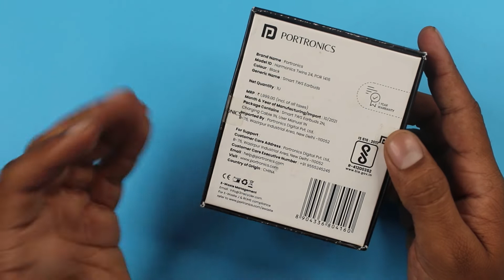Portronics Harmonics TWINS 24 TWS Earbuds | UNBOXING | REVIEW | Speacification | Bettery | In Hindi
Best Portronics Harmonics TWINS 24 TWS Earbuds  Ka Unboxing k sath review kiya hai aur sath main speacification bettery back up and detailed review kar diya purchase karne se pehle jarur video pura dekhiye 99% idea aa jayega purchase karna chahiye k nahi

Speacs :-
Bt Version V5.0
Connectivity range 10m
Ipx4
Bettery back up total 15 hours
Gear Used :-
Digitek Ringlight
Digitek Ringlight Stand 9ft.
Boya by-m1Lavalier Microphone
Boya by-mm1 Shotgun microphone
And Do not forget to Hit a bell Icon.